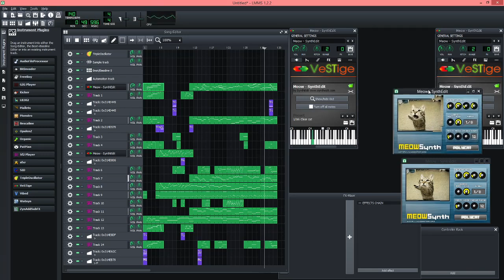Meowsynth - The Steel Samurai - Phoenix Wright Ace Attorney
Sequence and soundfont extracted from the DS game rom file using vgmtrans.
I struggled for a long time trying to get soundfonts to work in FL Studio, until I found LMMS which can do it way more easily, and it sounds just like the original (except for the cats of course).
This one isn't quite the best quality yet, I just started using LMMS when I recoreded this (over a year ago). Future ones will be better.